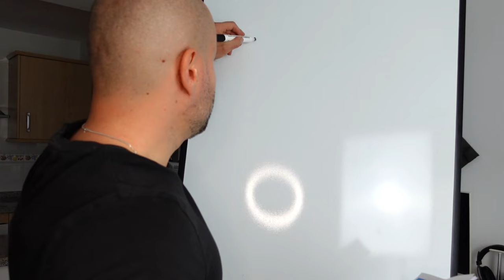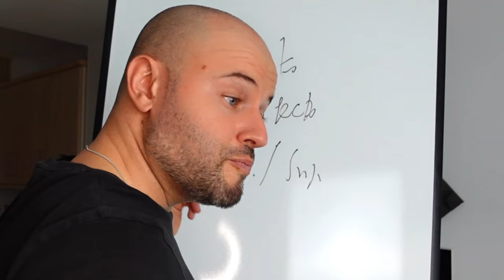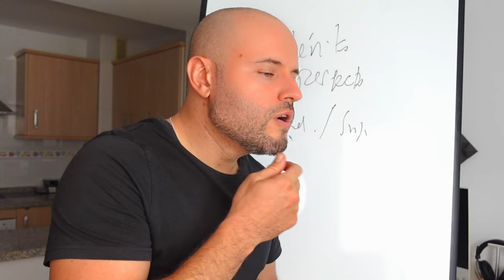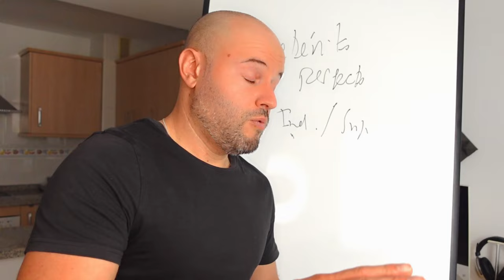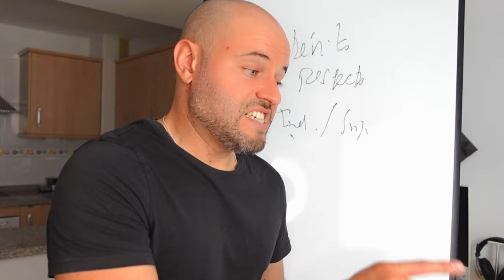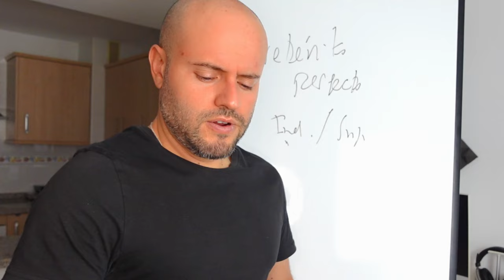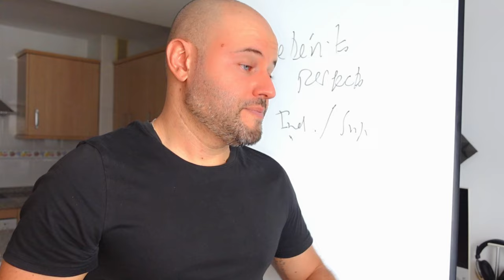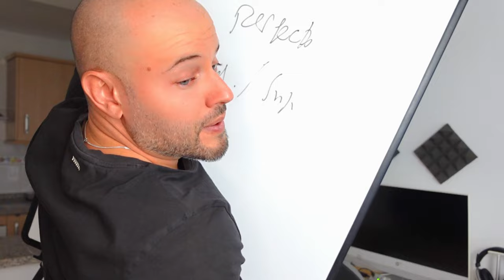Ejemplos para DIFERENCIAR el PRETÉRITO PERFECTO del INDICATIVO y el del SUBJUNTIVO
Hoy vamos a ver en contexto la diferencia entre el pretérito perfecto del indicativo y el pretérito perfecto del subjuntivo con un teatrillo para aprender español.